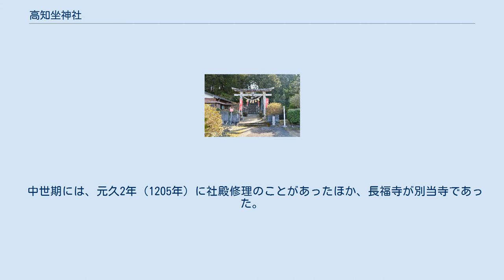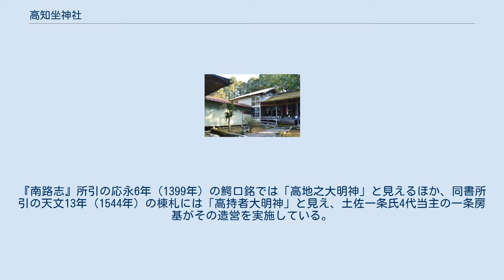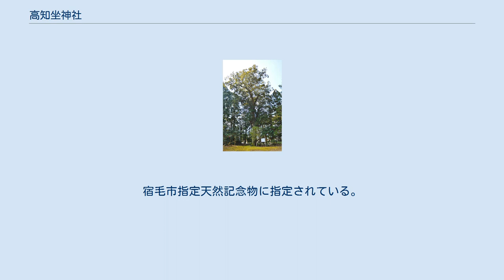高知坐神社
鳥居 高知坐神社（たかちにますじんじゃ/たかちにいますじんじゃ、高知座神社）は、高知県宿毛市平田町戸内にある神社。
 延長5年（927年）成立の『延喜式』神名帳では「高知坐神社（高知に鎮座する神の社）」とのみ記され、祭神を明らかとしない。
この「高知（たかち）」は、現在の高知市域の地名（江戸時代に河中→高智→高知と変遷して成立）とは関係の無い古代名で、文献上では「高地」・「高持」とも見える。
その由来は詳らかでないが、『土佐国式社考』では「高知」と「高市」の音通を指摘する（大和国高市郡には鴨事代主神社が鎮座）。
 なお『土佐国式社考』では、主祭神の神体を青黒玉石とし、相殿左神の神体を青石、相殿右神の神体を木像とする。
 創建は不詳。
付近では高知県で代表的古墳の1つである平田曽我山古墳（消滅）の築造が知られ、同古墳と当社を波多国造の墳墓・祭祀地と想定する説が挙げられている。
『先代旧事本紀』「国造本紀」では第10代崇神天皇の時に天韓襲命が波多国造に定められたと見え、創建をこの頃とする説もあるが詳らかではない。
境内地では祭祀遺跡の存在が知られ、平安時代の土師器・須恵器・甕が出土しているほか、縄文時代晩期の打製石斧も見つかっている。
 延長5年（927年）成立の『延喜式』神名帳では土佐国幡多郡に「高知坐神社」と記載され、式内社に列している。
『和名抄』に見える地名のうちでは、現鎮座地は幡多郡枚田郷（ひらたごう、異本では牧田郷）に比定される。
 中世期には、元久2年（1205年）に社殿修理のことがあったほか、長福寺が別当寺であった。
『南路志』所引の応永6年（1399年）の鰐口銘では「高地之大明神」と見えるほか、同書所引の天文13年（1544年）の棟札には「高持者大明神」と見え、土佐一条氏4代当主の一条房基がその造営を実施している。
天正17年（1589年）の「山田郷内平田村地検帳」では「高持社」と見え、11代4歩の宮床と宝殿・舞殿・横殿の存在が記される。
 江戸時代には、宿毛土居の土佐藩家老の山内氏（安東氏）から崇敬を受け、明和5年（1768年）には7代山内氏篤によって現在の本殿が再建された。
 明治維新後、近代社格制度において郷社に列している。
 本殿（高知県指定文化財）覆屋 本殿は、江戸時代の明和5年（1768年）の宿毛土居家老7代山内氏篤および嫡男の氏益の再建による。
三間社流造で、屋根は杮葺。
内部は内陣・外陣に分かれる。
象鼻・蟇股・手挾など一部には江戸時代初期の再建時の彫刻を残す。
高知県指定保護有形文化財に指定され、現在は覆屋内に鎮座する。
 社前のイチイガシは、高知坐神社の社叢において最大の木で、樹高は29.0メートルを測り、推定樹齢は400年とされる。
宿毛市指定天然記念物に指定されている。
 左宮 右宮